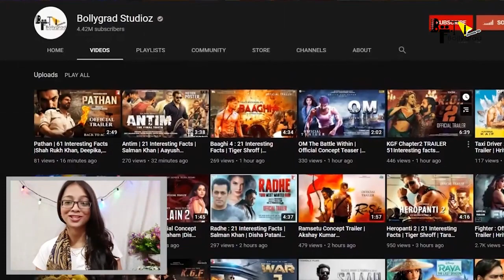Pushpa 2 | 30 Interesting Facts | Allu Arjun | Rashmika Mandanna | Sukumar | Vijay Sethupathi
Pushpa is an upcoming Indian Telugu-language action thriller film written and directed by Sukumar. Produced by Naveen Yerneni and Y. Ravi Shankar of Mythri Movie Makers in association with Muttamsetty Media, the film stars Allu Arjun and Rashmika Mandanna while Jagapathi Babu, Prakash Raj, Dhananjay, and Sunil play supporting roles.

Film Credits-
Rashmika Mandanna
Production
company
Mythri Movie Makers
Muttamsetty Media
Country India
Language Telugu

Editor:  Nitin
Scripted by :  Palak
Anchor:  Palak Archives